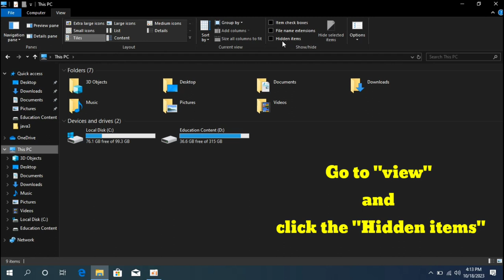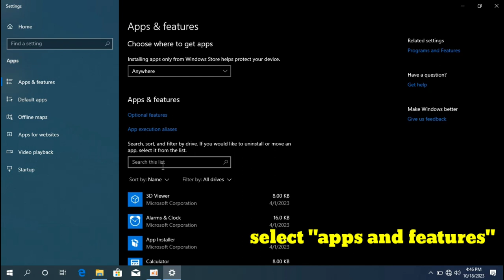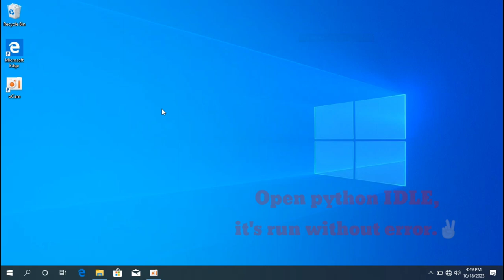How to fix "Python IDLE startup failure" in 2 Steps.